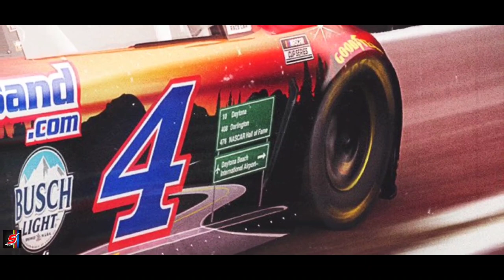Kevin Harvick's 2021 #4 Mobil1Thousand.com Road Trips Paint Scheme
Hey what's up guys?! I do NASCAR gameplays,
stop motions, race reviews, paint scheme reveals, vlogs, memes, and more!!! Hope you enjoy the channel! New Content everyday! And I usually try to upload 2-3 times a day!